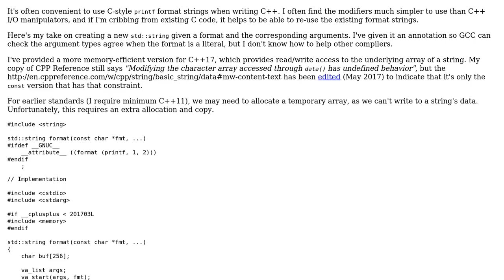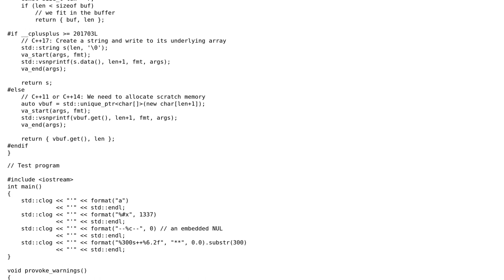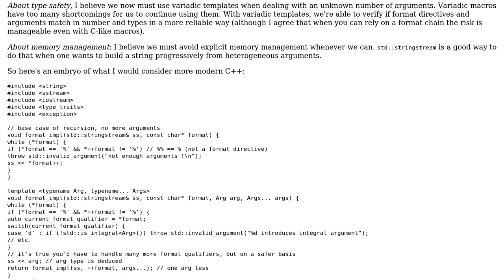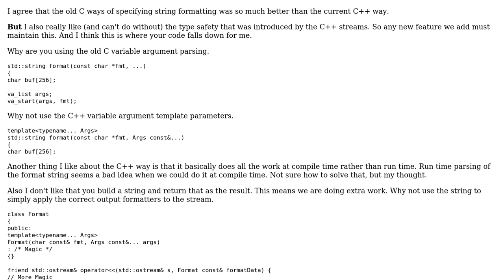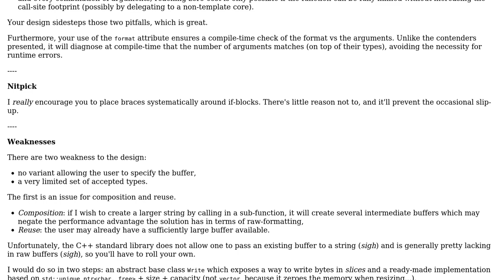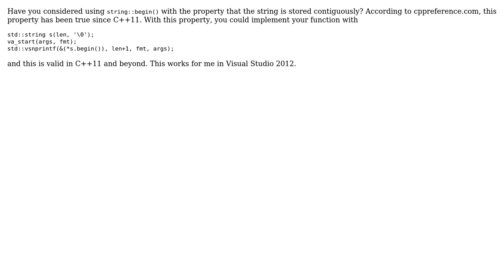Code Review: Create a C++ string using printf-style formatting (4 Solutions!!)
Code Review: Create a C++ string using printf-style formatting

With thanks & praise to God, and with thanks to the many people who have made this project possible! | Content (except music & images) licensed under CC BY-SA | Music | Images & others | With thanks to user vlucas user Toby Speight user SAM OnELA user papagaga user Matthieu M. user Martin York and the Stack Exchange Network Trademarks are property of their respective owners. You are responsible for your own actions.